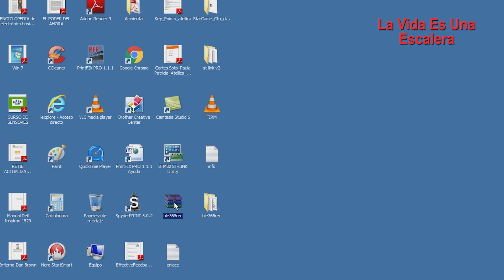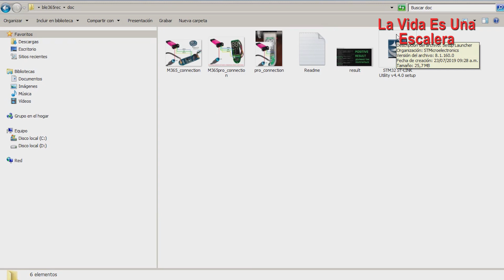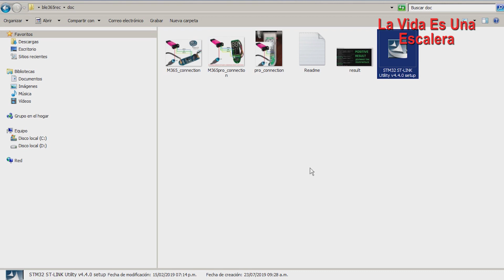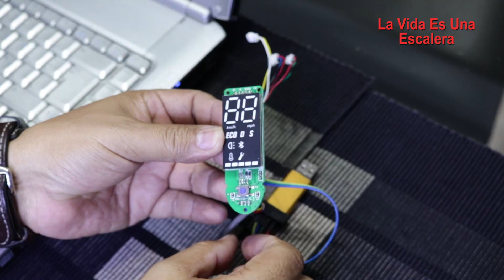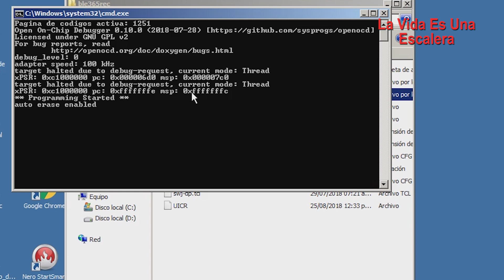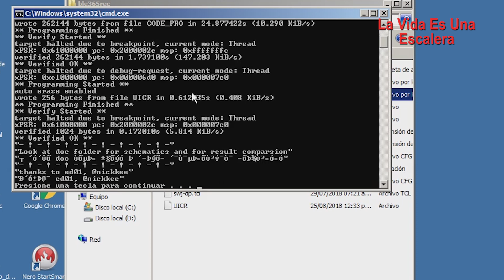ST-link V2 Flash Bluetooth M365 / Pro - ble 090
¡Saludos a todos los entusiastas de la tecnología y la personalización de patinetes Xiaomi! En el emocionante video de hoy, nos adentraremos en el fascinante mundo de la modificación de firmware para optimizar y mejorar el rendimiento de los patinetes eléctricos Xiaomi M365 y M365 Pro. ¿Has deseado alguna vez llevar tu patinete al siguiente nivel de desempeño y funcionalidad? ¡Estás en el lugar correcto!

En este emocionante capítulo, aprenderás a:

Descargar y descomprimir el archivo "ble_365rec" que contiene los elementos necesarios para realizar la instalación.
Preparar y conectar el ST-link V2 para llevar a cabo el proceso de actualización de firmware.
Identificar y seguir los pasos específicos proporcionados en los archivos adjuntos para realizar una instalación exitosa.
Conectar los cables de manera adecuada siguiendo la guía visual proporcionada.
Realizar el proceso de actualización del firmware utilizando el archivo "ble_365rec" y el archivo "double_project".
Este tutorial detallado es una guía paso a paso que te llevará a través del proceso completo de actualización, desde la preparación de los archivos hasta la instalación del firmware 0.90. A medida que sigas las instrucciones cuidadosamente, descubrirás cómo mejorar significativamente la experiencia de conducción de tu patinete Xiaomi M365 Pro.

La instalación de la versión de firmware 0.90 presenta beneficios notables, como una mayor suavidad en la aceleración y desaceleración, la eliminación de los molestos jalones al acelerar y una operación más estable en general. No solo obtendrás un mejor rendimiento, sino también una mayor seguridad y comodidad al manejar tu patinete.

Si te interesa maximizar el potencial de tu patinete Xiaomi y explorar las posibilidades de personalización y mejora, este tutorial es una guía esencial que no querrás perderte. ¡Acompáñanos en esta emocionante travesía de actualización y mejora tecnológica!

Gracias por unirte a nosotros en esta aventura de optimización de patinetes Xiaomi. ¡Nos vemos en el próximo video!"

Recursos

Canon EOS 750D Cámara principal
BOYA BY-MM1 Microfono Cámara
DJI Mavic AIR

DJI OSMO MOBILE 2

Gopro session 5

Canon sx420 is

Amazon Fire 10HD

Boya by-M1

BLUE YETI (MICROFONO USB)

Polarpro 3-pack standard series ND4/PL ND8/PL ND16/PL

Tablet Ipad Mount Holder Bracket

Selens BH-30 Tripod